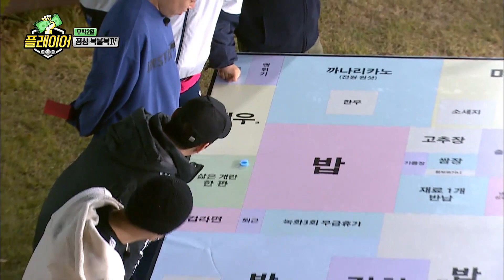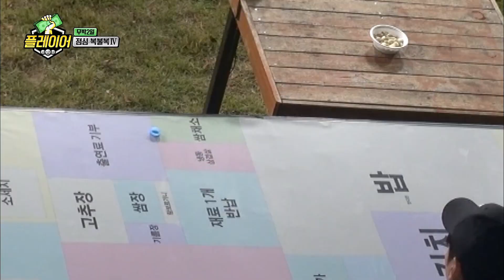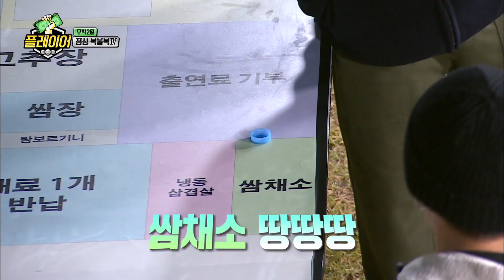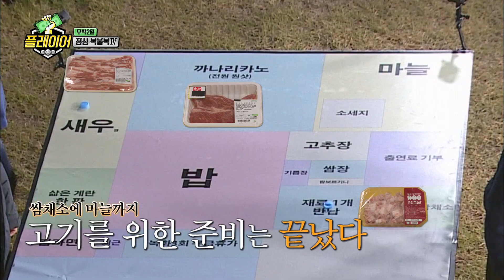마늘이 쏘아올린 병뚜껑 ㅋㅋㅋ 출연료 내고 까나리까지 다 먹어버린 🌸 기부 천사 황제성 🌸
더 많은꿀잼 영상은?